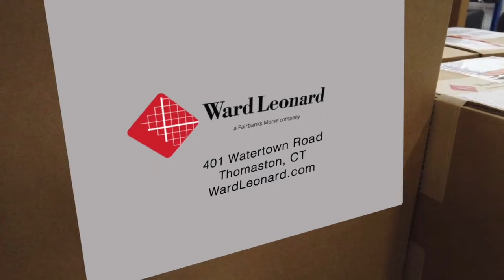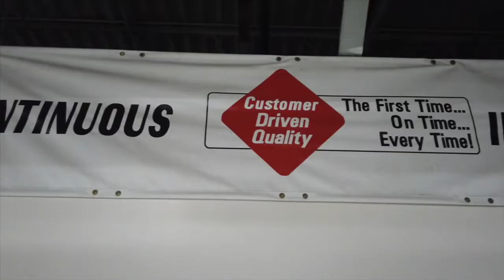Ward Leonard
Ward Leonard is an innovative leader in motors, control components, and systems integration solutions for surface, subsurface, and land-based naval applications. For more than 120 years, the company has been supplying the U.S. Navy with high-reliability products and comprehensive services. Ward Leonard is part of the Fairbanks Morse family of companies and is headquartered in Thomaston, CT.